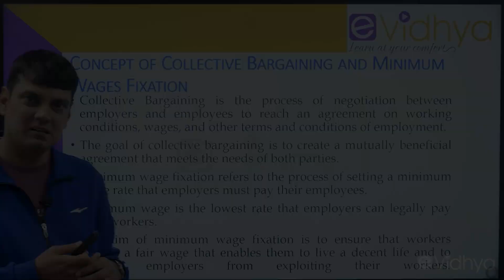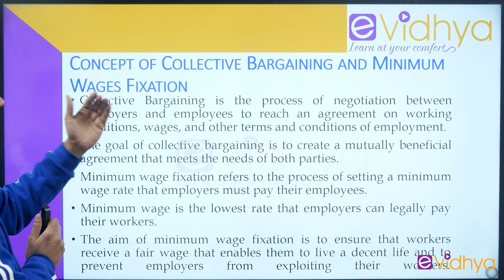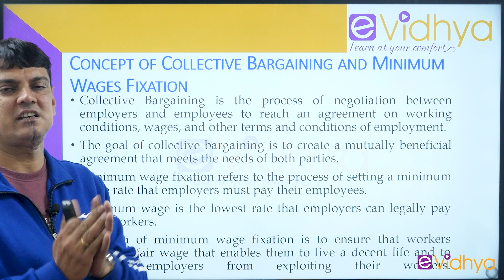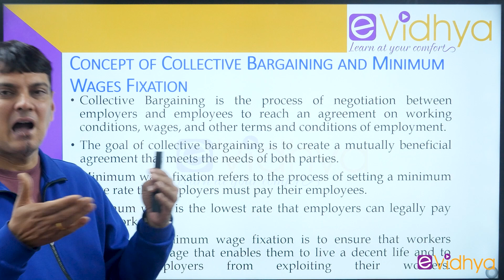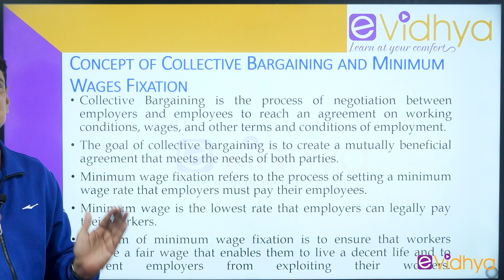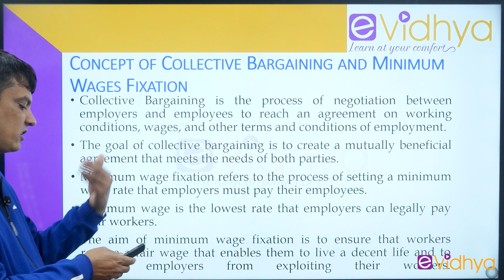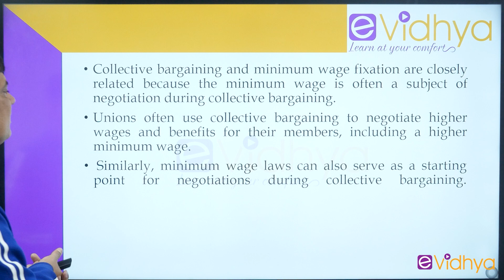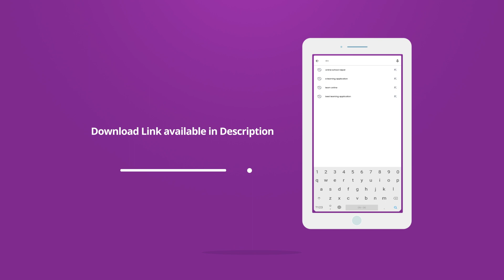Concept of collective barganing and minimum wages fixation | Rijan Dhakal | Microeconomics | BBS 1st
Concept of Collective Barganing and minimum wages fixation  | Microeconomics | BBS 1st
Instructor : Rijan Dhakal